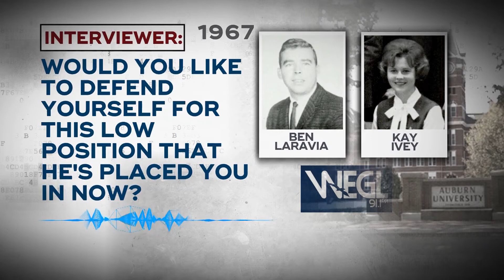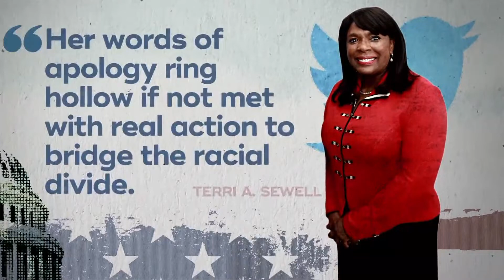Kay Ivey Blackface Incident